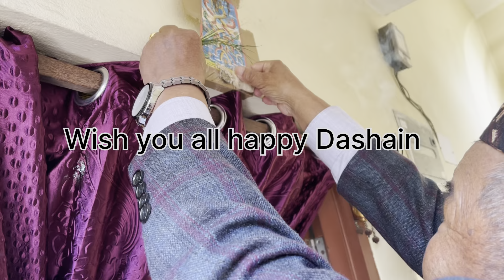Happy Dashain. Biggest festival in Nepal. Dashain festival in Kathmandu Nepal